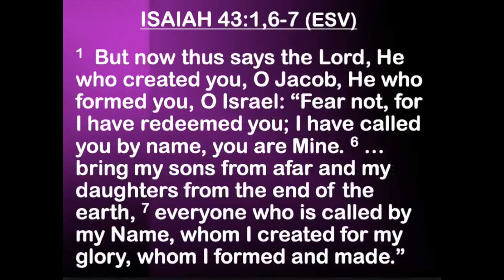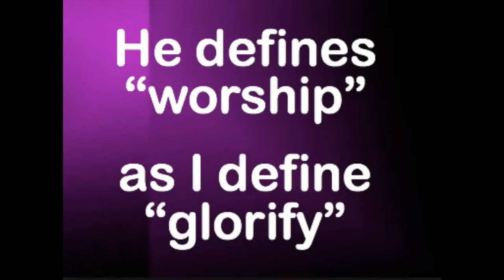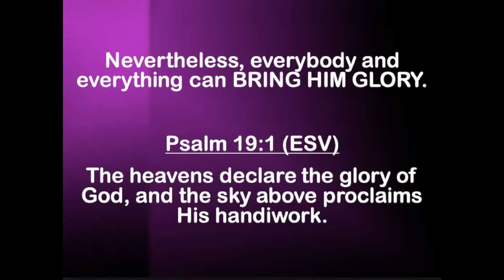Outline WIHF03-It's All About Him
This is the Outline from the message, "It's All About Him," in which Pastor MGB points out that we were created to glorify, “bling,” or bring attention to God.

Faith Fellowship Community Church
"The Ultimate Worship Experience!"
5937 Watt Avenue
N. Highlands, California 95660